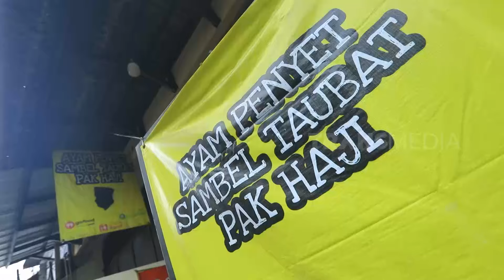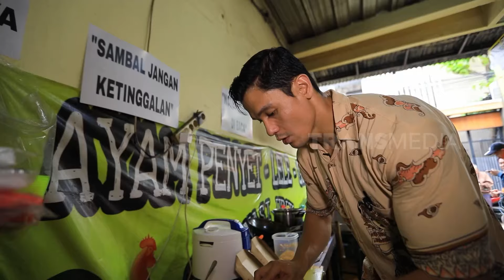Farizzi Menikmati Pedas Mantab Ayam Penyet Sambel Tobat Pak Haji | MAKAN RECEH (25/02/24)